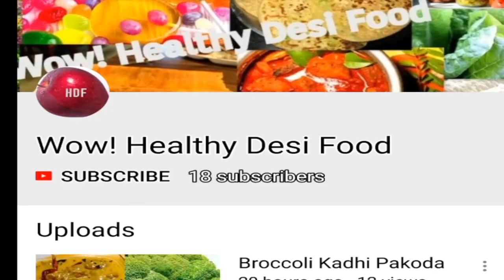Sprouted Green Gram/Moong Dal Paratha | Sprouted Healthy Paratha | By Wow ! Healthy Desi Food #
Ingredients

Sprouted Green Gram / Sprouted Moong Dal

multi grain flour

seal salt

turmeric powder

sesame oil